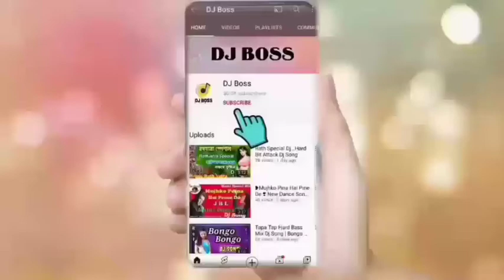Mo Dehare Odhani Padichi Nua Nua - Top Oriya Dance Mix - Dj Roni Diara.......# Dj Boss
keep supporting
keep loving
haste rahiye khus rahiye